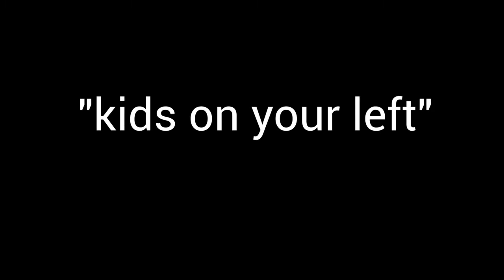THE PP BIZON IS THE BEST SMG IN WARZONE! (and its not even close)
btw the m13 clearly also slaps